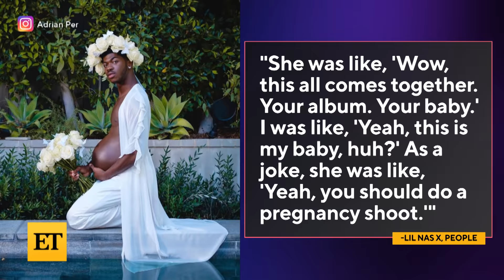Lil Nas X Is PREGNANT?!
Lil Nas X announced the release date for his debut album, ‘Montero,’ with a series of photos where he’s made to look pregnant. On Thursday, the ‘Industry Baby’ shared a maternity photoshoot to Instagram where he donned a baby bump and flower crown.